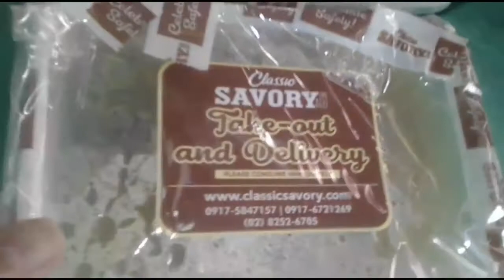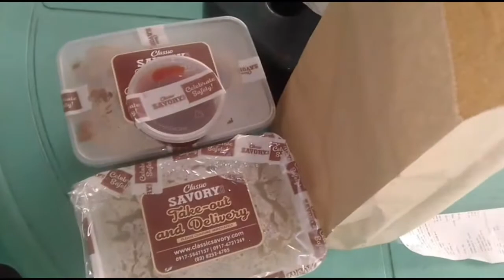Savory - Robinson's Galleria South | Foodpanda Merchant Review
Eating at this resto's a family custom since my dad's time. But, trust me. I was objective in my video. 😇☝🏽